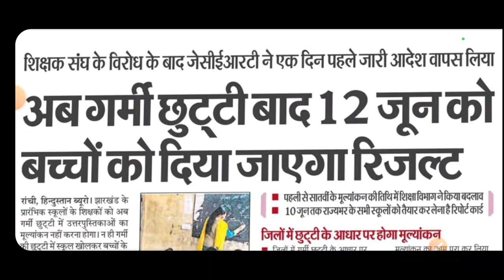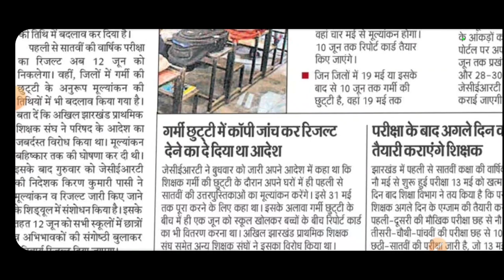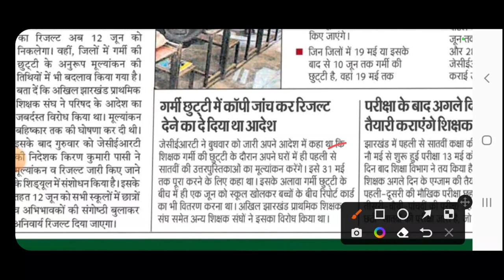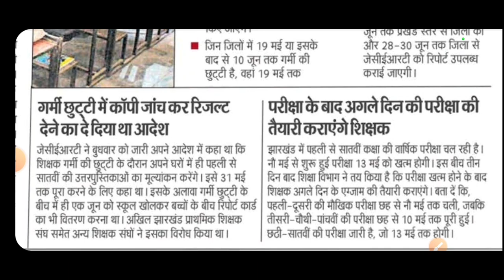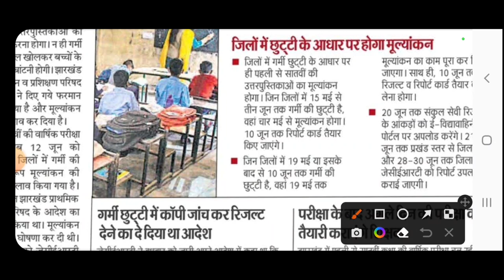12 जून के बाद रिजल्ट होगा जारी 2023 || varshik pariksha result 2023 || class 1 to 7 result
12 जून के बाद रिजल्ट होगा जारी 2023 || varshik pariksha result 2023 || class 1 to 7 result